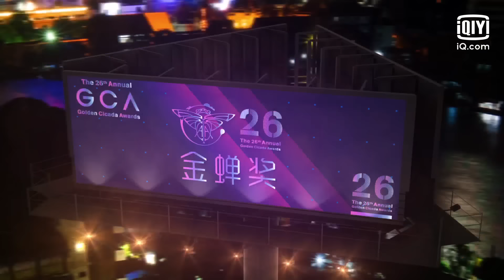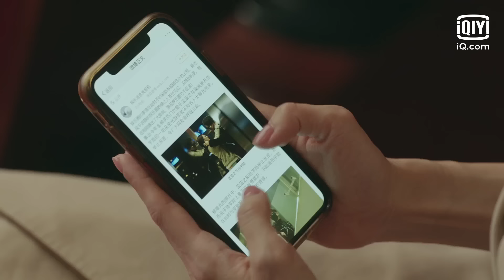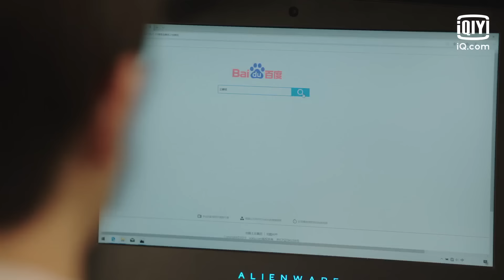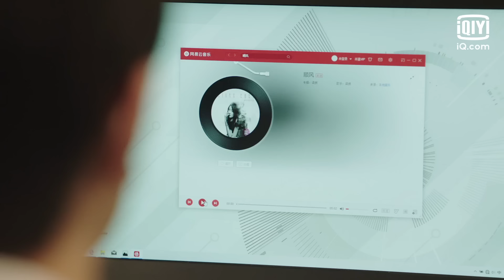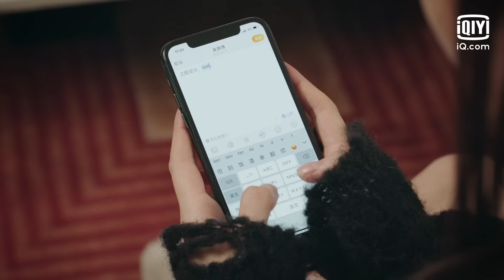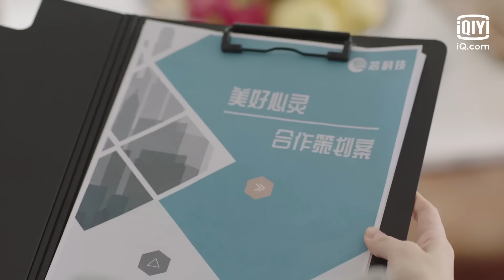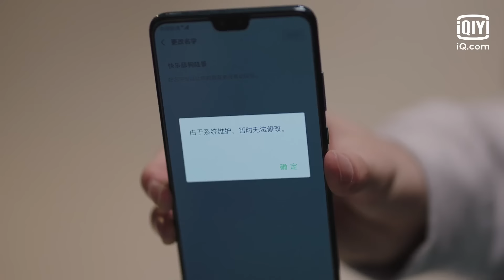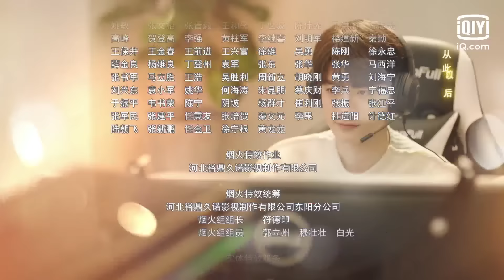พากย์ไทย: EP.1 (FULL EP) | ฉากรักวัยฝัน (Love Scenery) | iQIYI Thailand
ฉากรักวัยฝัน Love Scenery ดูซับไทยบนแอป iQIYI และเว็บ iQ.com

คำบรรยาย: นักร้องสุดฮอตที่เฉิดฉายอยู่บนเวทีอย่างยิ่งใหญ่ แต่ในโลกของเกมกลับมีฝีมือเทียบเท่าระดับเด็กประถมเหรอ เด็กเรียนเก่งในมหาลัยที่ทั้งฉลาดและหล่อเหลาเกินใคร ดันไม่รู้ว่าอีกด้านของโลกในเกมจะเป็นไอดอลที่ตัวเองหลงใหลสุด ๆ การแอบรักที่ก่อเกิดขึ้นในโลกออนไลน์ หล่อหลอมความรักขึ้นมาในห้วงมิติที่ประสานกัน นักร้องสาวมากความสามารถ ปะทะ รุ่นน้องสุดหล่อระดับเดือนมหาลัย จะเกิดเป็นประกายไฟแบบไหนขึ้นนะ
นักแสดงนำ: สวีลู่, หลินอี

ซีรีส์ฮิต:
【พากย์ไทย】เล่ห์รักวังคุนหนิง(Story of Kunning Palace)
【พากย์ไทย】ข้ามภูผาหาญท้าลิขิตรัก (A Journey to Love)
【พากย์ไทย】วุ่นนัก โจทย์รักแรก（First Love）

【ซับไทย】เล่ห์รักวังคุนหนิง( Story of Kunning Palace )
【ซับไทย】ข้ามภูผาหาญท้าลิขิตรัก (A Journey to Love)
【ซับไทย】พานพบประสบรัก (Love is an Accident)

【ซีรีสไทย】พี่นักเลงที่รัก (My Dear Gangster Oppa)
【ซีรีสไทย】ดื้อเฮียก็หาว่าซน (Naughty BABE Series）
【ซีรีสไทย】รักเราเท่าจักรวาล (My Universe)

00:00 opening
01:32 full episode